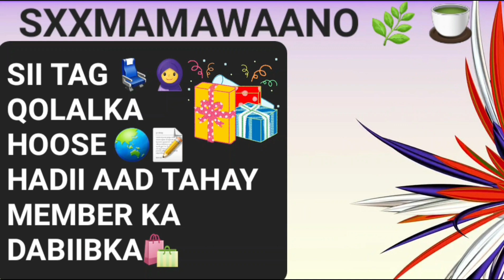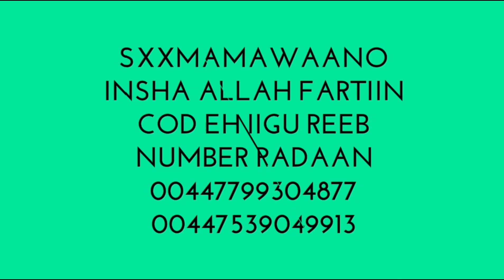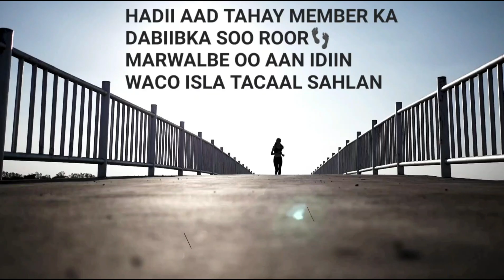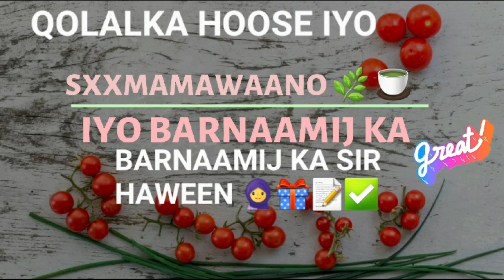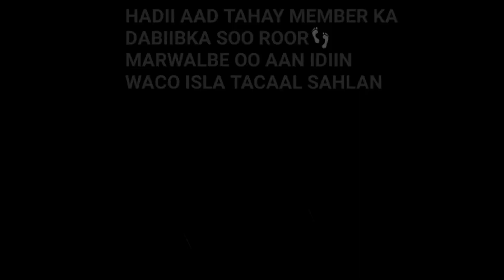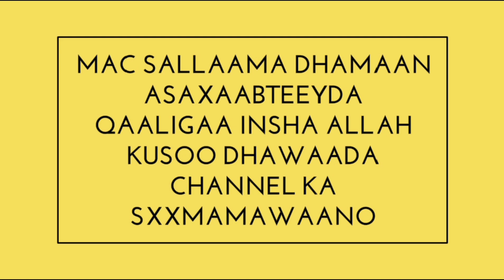LAMA QARSADO XANUUNKA KAADI DAG DAG AMA INCONTINENCE INFECTION🚽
ASALLAAMU CALLEEYKUM DHAMAAN ASAXAABTEEYDA QAALIGAA INSHA ALLAH KUSOO DHAWAADA BARNAAMIJ KEENA DABIIB IYO DADAAL KUSOO DHAWAADA WELCOME 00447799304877